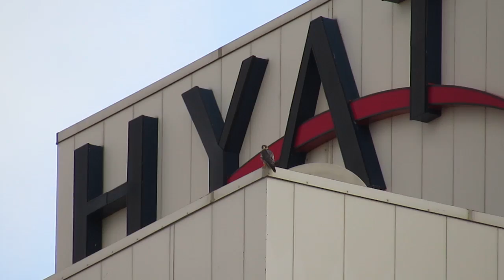MDG 0001 Todays snippet movie with vocals 9-14-14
Every Sunday morning one of the local radio stations plays 2 hours of Beatles songs and I hook up with my MP3 player and ear buds to listen as they are my favorite band ever. Well, I tend to sing along so there are vocals by me on this video. Plug your ears! lol